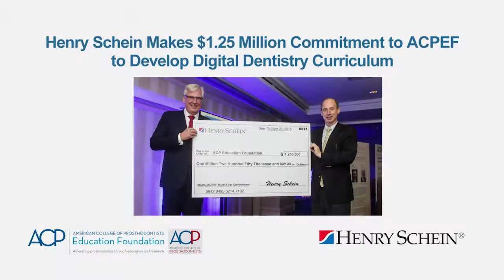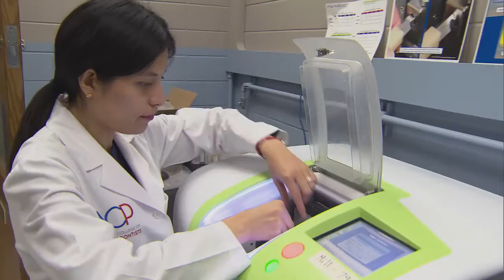Prosthodontists to Develop Digital Dentistry Curriculum for Dental Schools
Henry Schein Supports the ACP Education Foundation in Groundbraking Initiative to Develop Digital Dentistry Curriculum